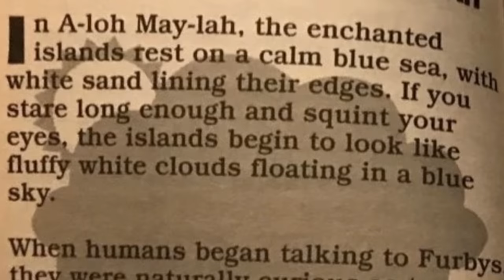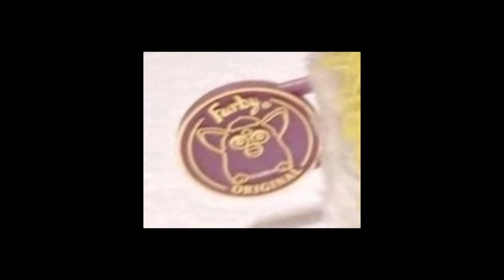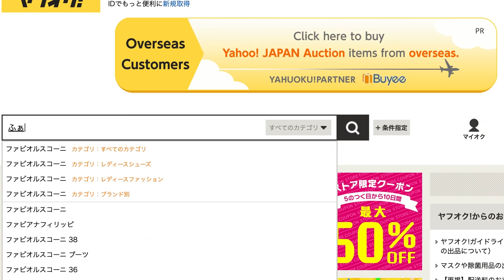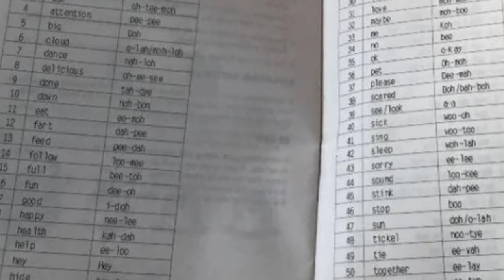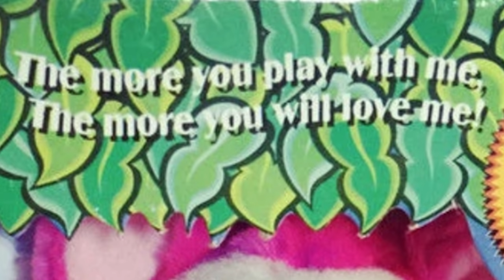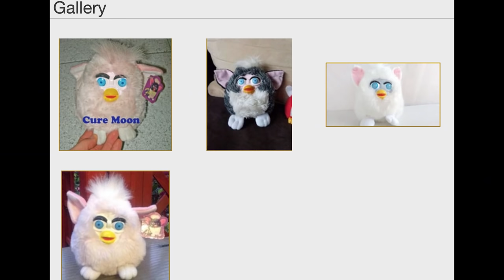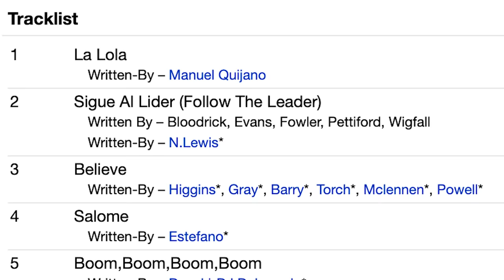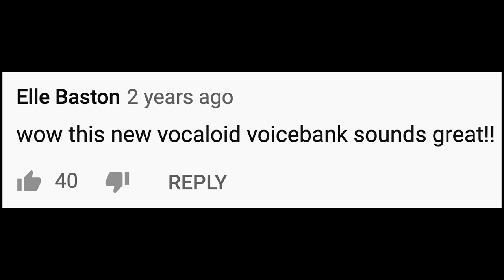Weird and Hilarious Furby Fakes and Bootlegs!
Hey all, Alyssa here with a first for me! A video essay!! Lately I've been obsessed with the Furby customization scene and I ended up coming across the illustrious world of Furby bootlegs as a result. What I found there was so funny and wild, I just HAD to share it with the world in video form. Comment and let me know which was your favorite, or even better, did you ever own any fun bootlegs or see any of these wacky friends in the wild?